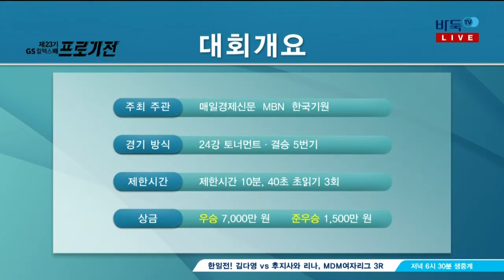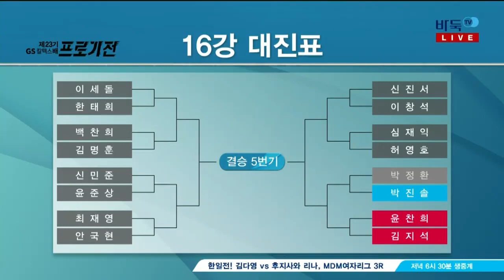제23기 GS칼텍스배 프로기전 16강전 2경기 김지석:윤찬희 01